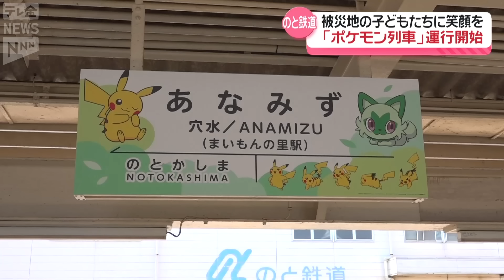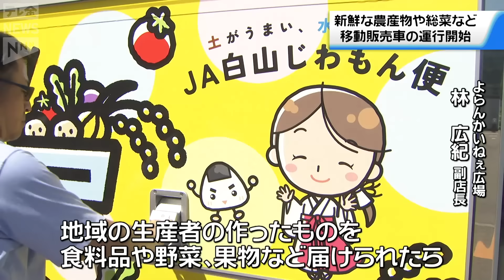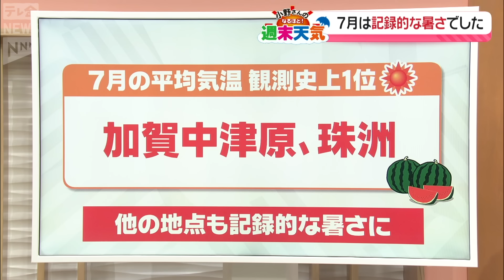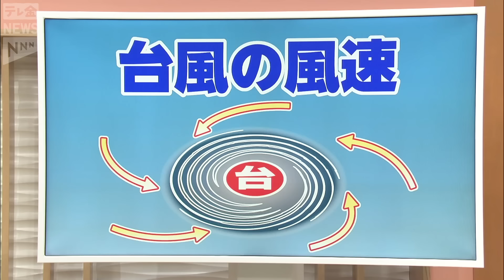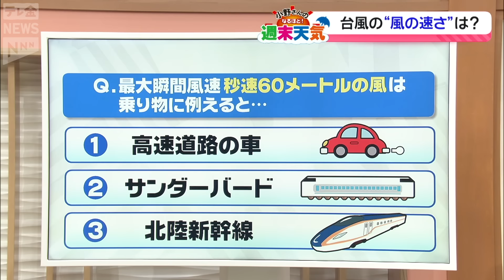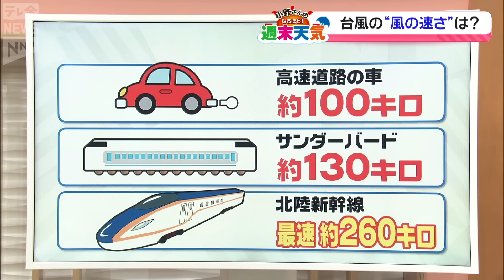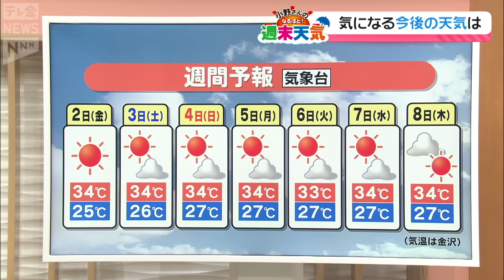【ニュースまとめ】8月1日放送分 能登地震から7か月 住民たちの決断…災害公営住宅への集団移転 など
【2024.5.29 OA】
00:00　能登地震から7か月　住民たちの決断…災害公営住宅への集団移転
01:49　地震後初めて地元に響いた”御陣乗太鼓”
03:25　金沢の大学生が能登の塩づくりをお手伝い
04:34　のと鉄道に”ポケモン列車”お目見え
05:57　特集・世界的な建築家が日本の仮設住宅を変える
11:05　小松大谷高校で野球部の壮行会
11:50　白山市でJA直営の移動販売車が運行開始
12:49　JR大阪駅西口に北陸3県合同アンテナショップオープン
13:38　北陸地方が梅雨明け
14:02　天気解説・「台風の風の強さ」…時速何キロ？